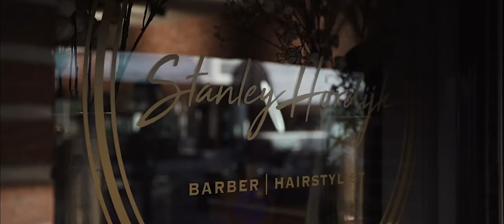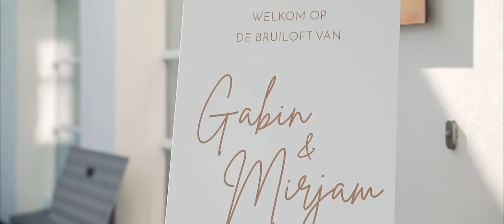Mirjam & Gabin | The Short Version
Mirjam & Gabin. Een geweldig energiek koppel dat officieel man en vrouw zijn geworden en verbonden voor het leven op de mooie locatie "Finley het witte huis" bij de Loosdrechtse plassen.

Beleef deze dag opnieuw zoals zij ook deden doormiddel van deze "Long Version"